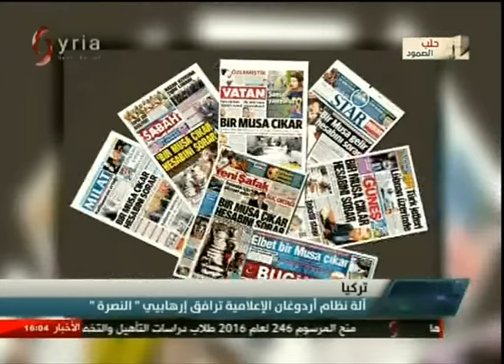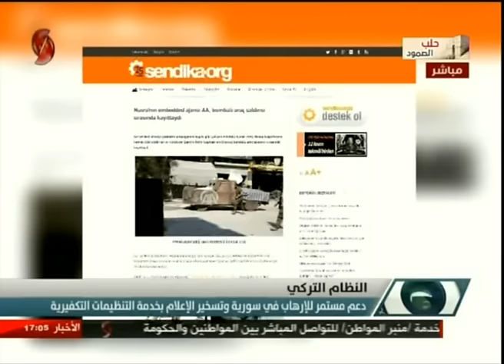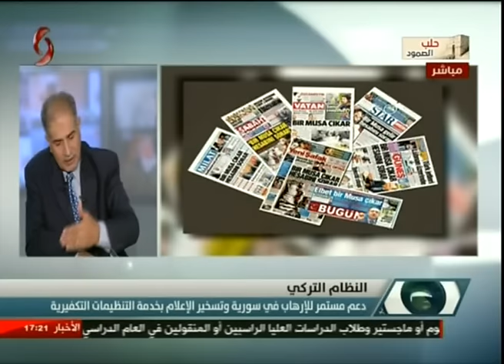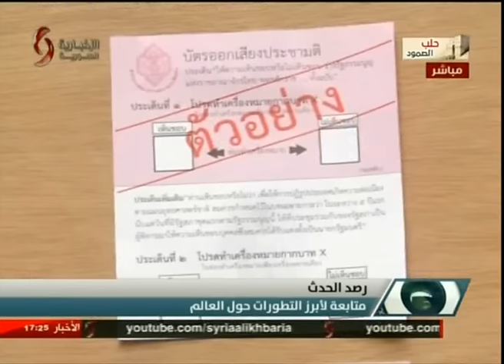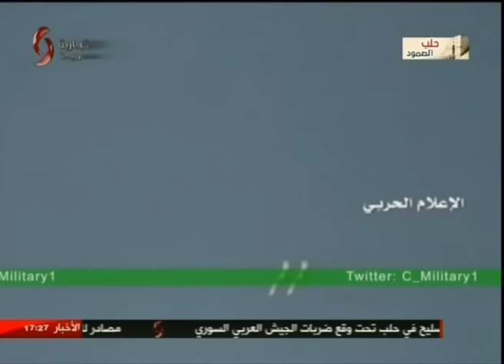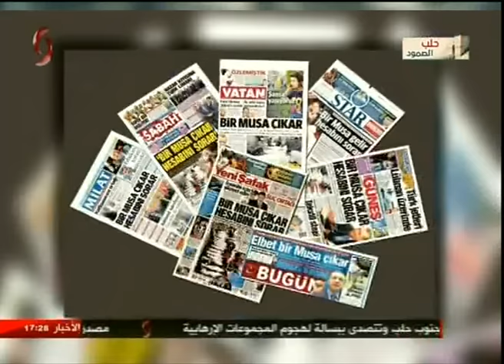استديو الحدث 8-7-2016 رانيا عثمان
سمير حسن خبير في الشؤون العسكرية بيروت
المحلل السياسي عمر المقداد
الدكتور سعيد دودين مدير مؤسسة عالم واحد للأبحاث